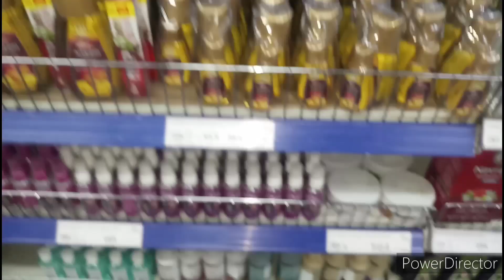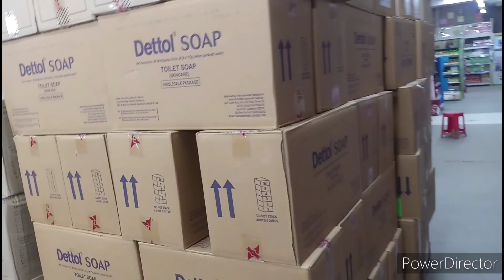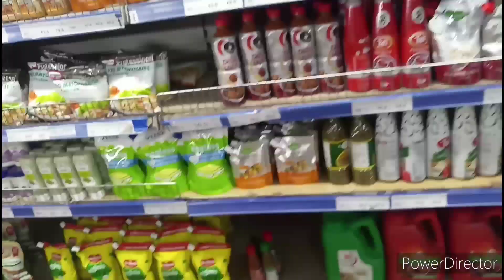vlog 9||सुबह -सुबह उठकर कहाँ गई देखिये ||shopping video#dailyvlogs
सुबह -सुबह उठकर कहाँ गई देखिये ||shopping video#dailyvlogs